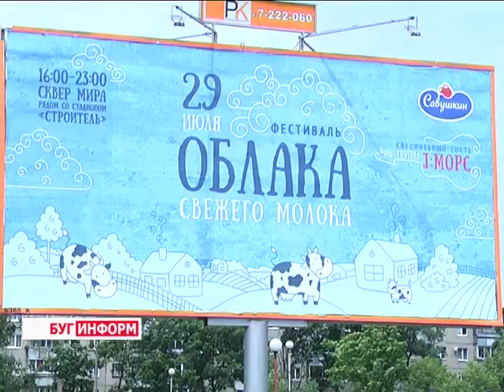2016-07-19 г. Брест. Праздничные мероприятия в День города. Новости на Буг-ТВ.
Журналист С. Бережная Л. Осмолович Оператор Д. Величкевич
Праздничные мероприятия в День города: подарки от горисполкома и от ОАО «Савушкин продукт».
Долгожданный праздник – день города Бреста уже не за горами. Торжественную дату брестчане ждут с большим нетерпением. Организаторы праздника каждый год стараются порадовать горожан и гостей областного центра, удивить новыми интересными мероприятиями. Так, в прошлом году появилась традиция проведения городского карнавала. Идея была встречена брестчанами на ура, а потому и в этом году организаторы запланировали яркое действо. О том, какие сюрпризы ожидают жителей и гостей Бреста в День города, узнавали наши корреспонденты.